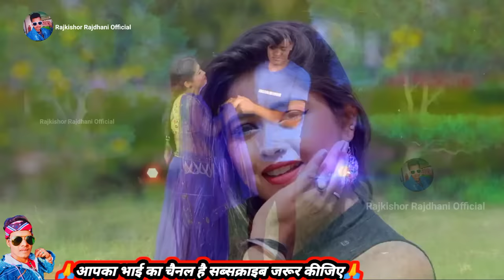jan re phone ke jamana💔😰💔 जान रे फ़ोने के छै जमाना हाल चाल पूछेत रहबो रे 😰💔 Full Video Please देखें 🙏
🔴Singer 👉Jayram Passwan & Kalpna Mandal

🔴Song Writer 👉Sashikant Roy

      🙏🙏🙏🙏🙏Support me plz.🙏🙏🙏🙏🙏
way to or hate on anyone I talk about in my videos, this
channel is to entertain people and I usually focus on
joking about what the people are doing not the individual
themselves, please don't go spreading hate it's all for
laughs
_____________Thanks for watching this video___________
Thanks.
jan re phone ke jamana

jaan re phone ke jamana

जान रे फ़ोने के छै जमाना हाल चाल पूछेत रहबो रे 💔😰
.🙏❤️🙏धन्यवाद दोस्तों 🙏❤️🙏.